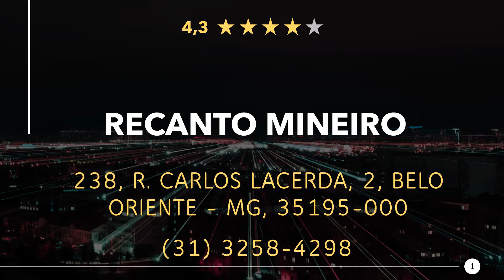Restaurants in Belo Oriente, Brazil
Have a really tasty meal again, in a good restaurant or eatery nearby. Enjoy a great dinner with near Belo Oriente. Whether gourmet, fast food or a romantic candlelight dinner, you will find something suitable here.

Here you can find Restaurants in Belo Oriente, Brazil:
"1) Recanto Mineiro
238, R. Carlos Lacerda, 2, Belo Oriente - MG, 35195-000
"2) Pizzaria Vellela
R. Francisco Monteiro de Oliveira, 466-524 - São Sebastião de Braúnas, Belo Oriente - MG, 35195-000

"3) Mega Lanches Lanchonete e Pizzaria
Av. Brasil, 226 - Belo Oriente, MG, 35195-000
"4) Oriente Lachonete
Unnamed Road, Belo Oriente - MG, 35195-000

"5) Brauninha
São Sebastião de Braúnas, Belo Oriente - State of Minas Gerais, 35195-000

"6) Restaurante e Lanchonete Shirley
R. Francisco Monteiro de Oliveira - São Sebastião de Braúnas, Belo Oriente - MG, 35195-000
"7) Villa buteking
R. Geraldo Madalena Hermógenes, 385 - Villa gomes, Belo Oriente - MG, 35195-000
"8) Padaria Pão de Minas 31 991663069
R. Primeiro de Março, 642 - Belo Oriente, MG, 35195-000

"9) Hotel, Pizzaria e Lanchonete Almeida
R. Nelsom Lima - Belo Oriente, MG, 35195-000
"10) Kaskata
181, R. Jorge Marcelino de Brito, 67, Belo Oriente - MG, 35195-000